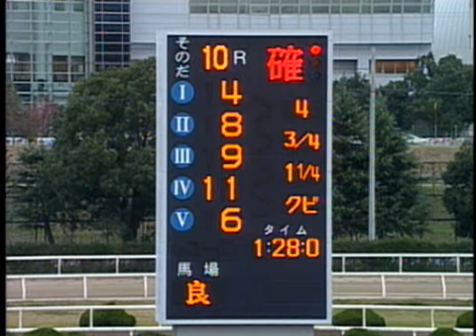061123兵庫ジュニアグランプリ(G3) トロピカルライト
トロピカルライト
トップサバトン